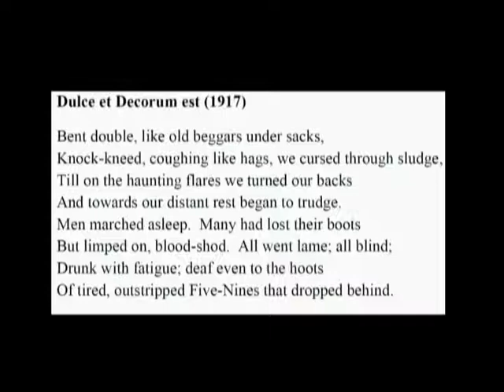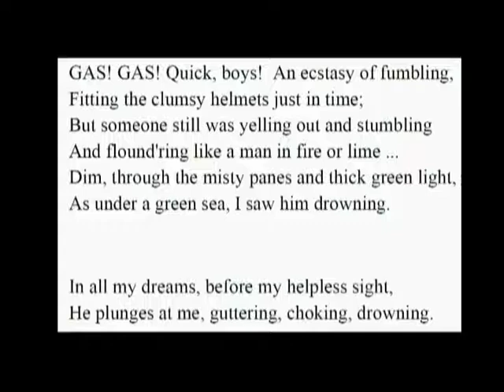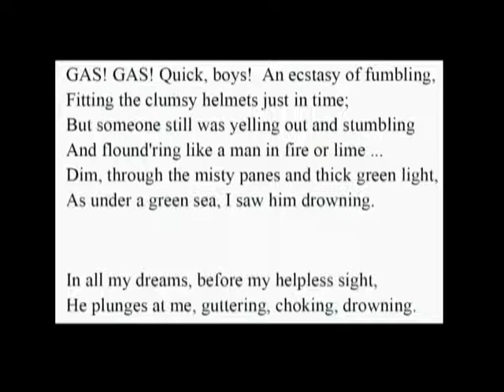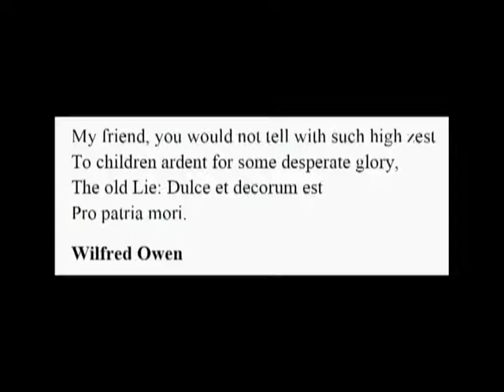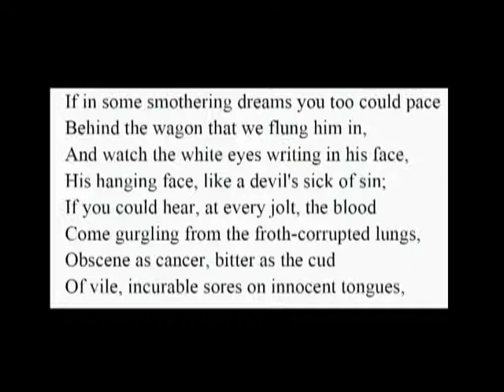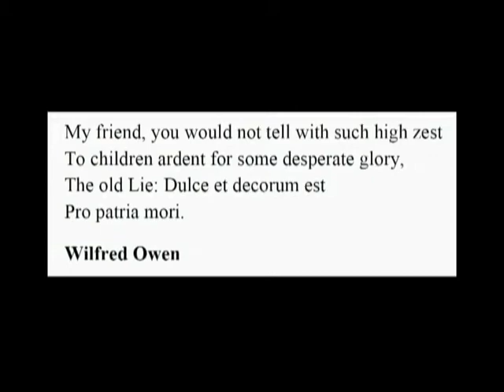W. Owen's Dulce et Decorum Est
Introduciton, Reading and Analysis of the famous emotional poem about the thrench warfare.